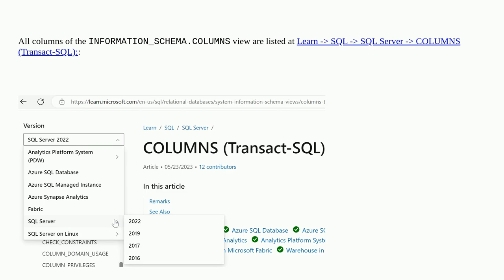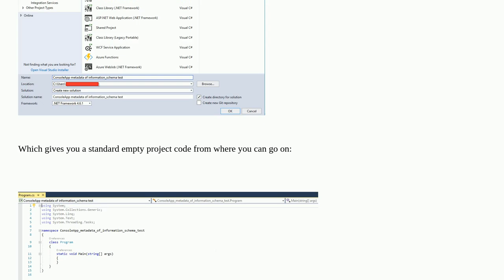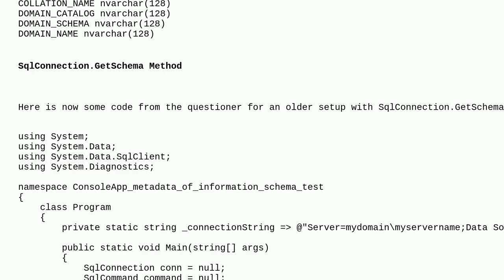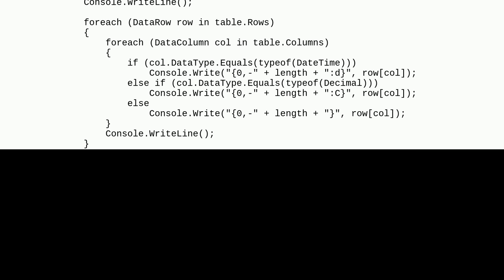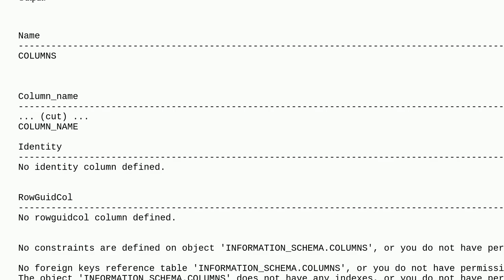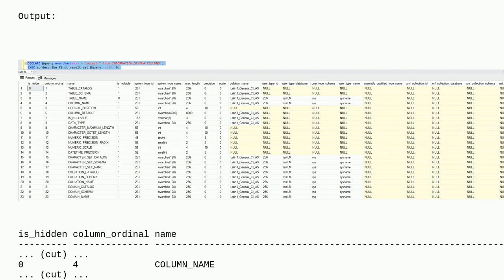How do I get something like the INFORMATION_SCHEMA.COLUMNS metadata view of the INFORMATION_SCHEM...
How do I get something like the INFORMATION_SCHEMA.COLUMNS metadata view of the INFORMATION_SCHEMA.COLUMNS view itself?

A special thanks goes out to the awesome community

  sql-server tsql metadata